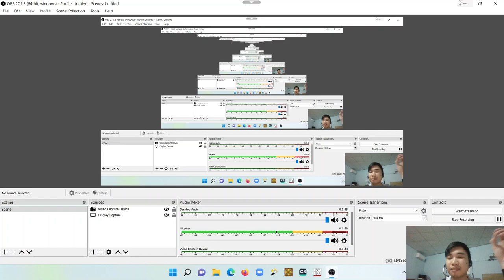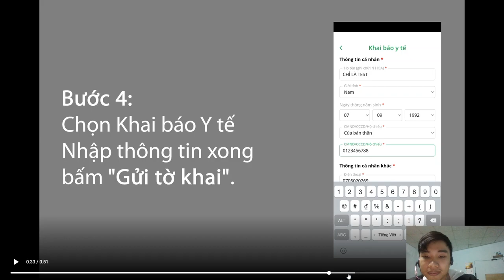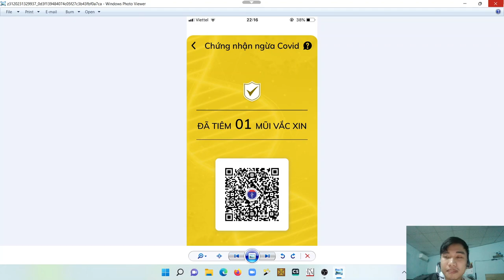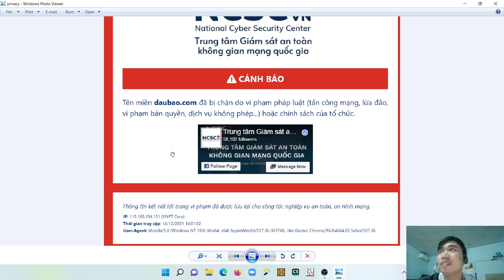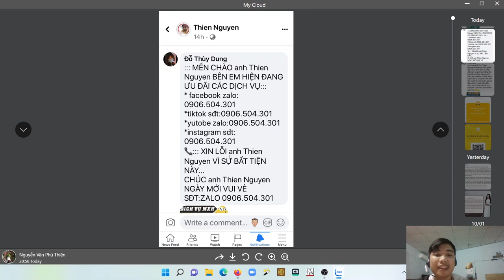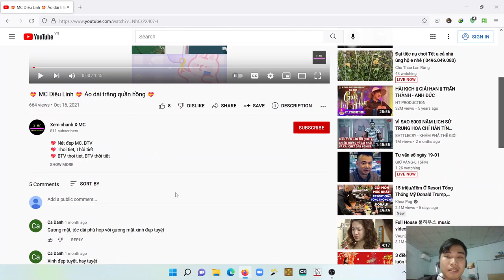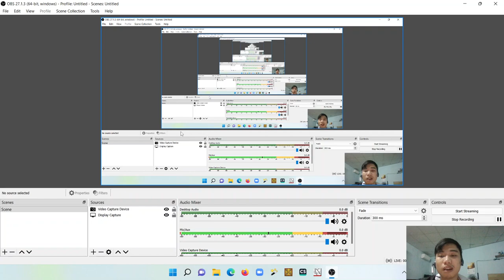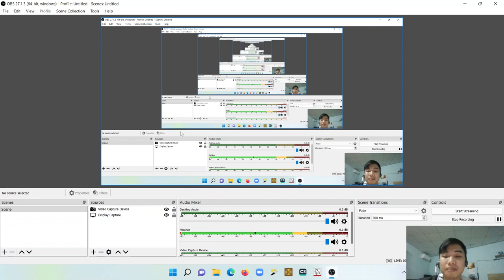Những vấn đề nổi cộm trong ngành IT và An ninh mạng năm 2021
Concerning things in IT and Network Security in 2021